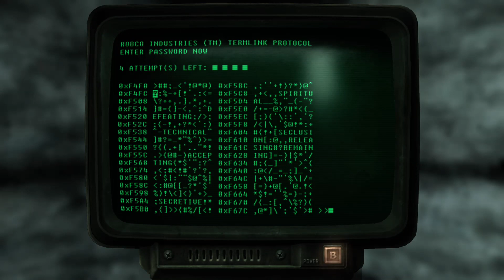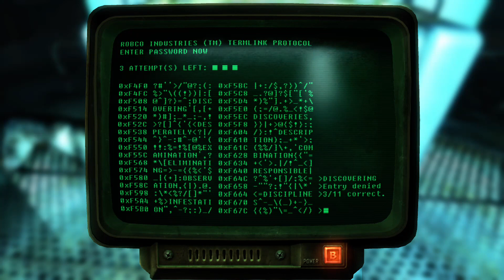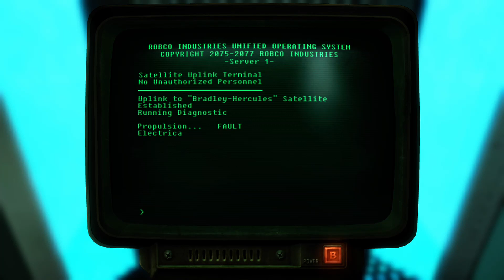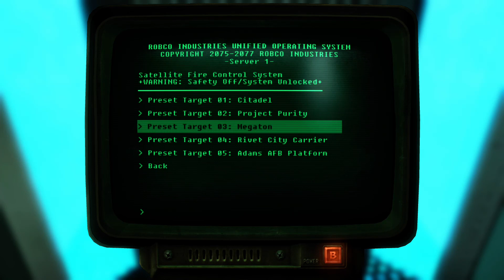Fallout 3 Broken Steel Part 3- Who Dares Win!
So begins the tale of the Lone Wanderer, who stepped out of...well you know the story if you've played, if not your in for a ride. This will be the first entry into my Fallout series where I start with 3 and end with 4. I will also be doing a few of the dlcs while I am at it in a certain order that I feel as if it should be.

If your looking forward to this series or you just want to support the channel don't forget to like, subscribe, comment, and share the video and we shall see what the Wasteland has to offer us.